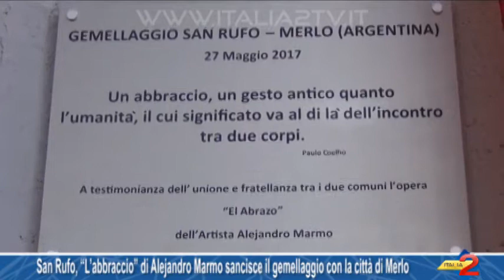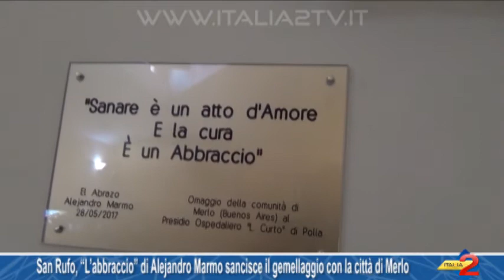San Rufo, “L’abbraccio” di Alejandro Marmo sancisce il gemellaggio con la città di Merlo Interviste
San Rufo, “L’abbraccio” di Alejandro Marmo sancisce il gemellaggio con la città di Merlo Le interviste